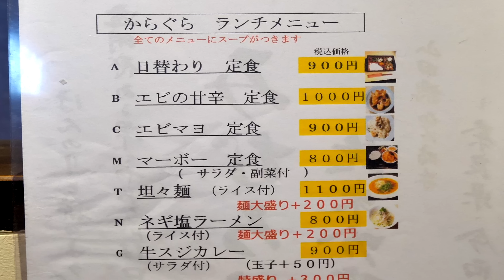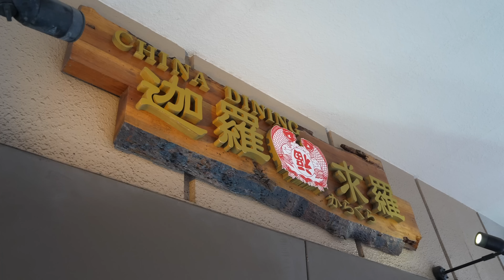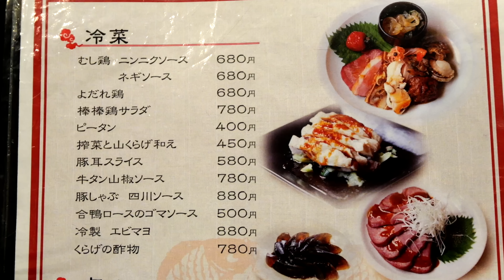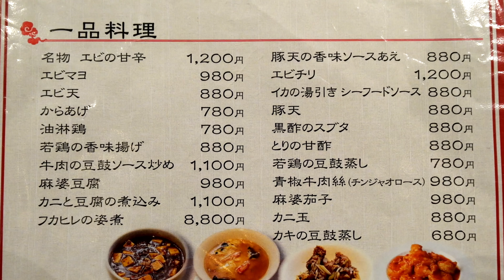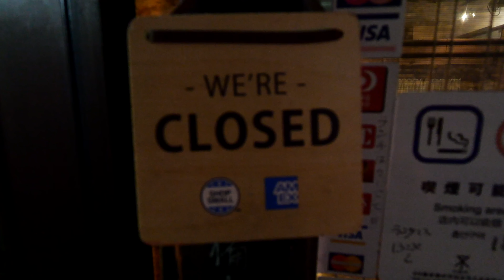即完売の６００円赤字弁当！強面店主が作る絶品町中華屋に一日密着丨Egg Fried Rice - Wok Skills In Japan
店名　迦羅求羅
住所　大阪府大阪市北区豊崎５丁目７−８

0:00 ダイジェスト
0:36 本編